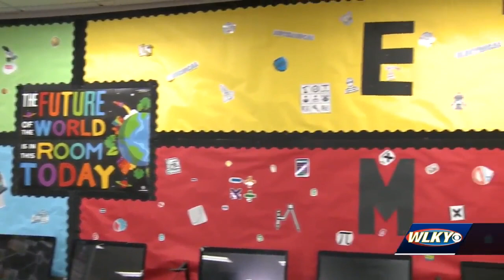St. Gabriel students go back to school